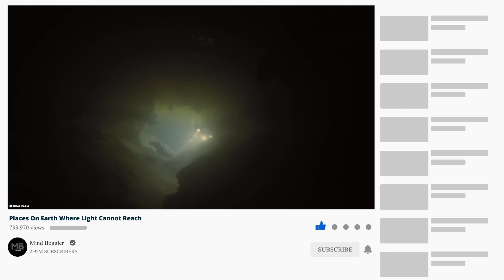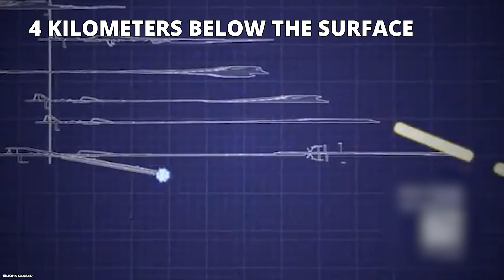Places On Earth Where Light Cannot Reach !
Imagine a world without sunlight. No dawn, no shadows, no sky—only endless black. Yet hidden deep beneath oceans, under ancient ice, and inside the Earth itself, such worlds do exist. These are places where light has never reached, where life—if it exists at all—has evolved in complete darkness. From mysterious caves sealed off for millions of years to the crushing depths of the ocean and frozen lakes buried beneath Antarctica, these hidden realms remain some of the most alien landscapes on our planet.